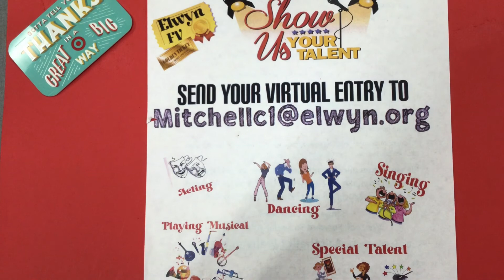💃🏻🎻🥁Virtual Talent Show 🎤 🕺🏼🎷